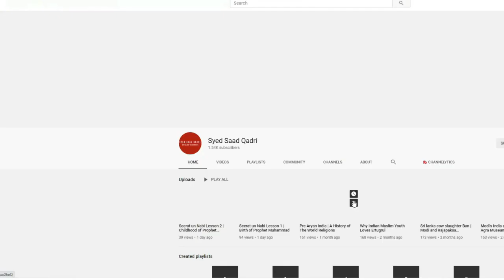Jannat mein Nabi ﷺ ka Pados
Jannat mein Nabi ka Pados